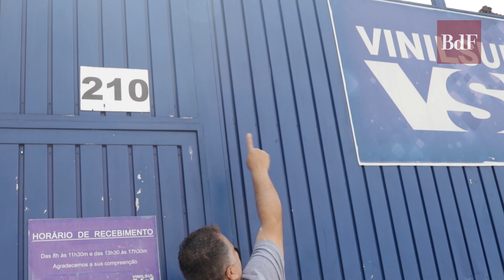Um ano depois de enchente em SP, famílias seguem em situação de risco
No Baixo do Ipiranga, região sudeste da cidade de São Paulo, Ana Paula de Moura Gomes, de 43 anos, se viu presa dentro de um armazém da família equilibrando-se em cima de uma prateleira com cinco de seus seis filhos quando a água do Rio Tamanduateí começou a subir em um domingo de março de 2019. A água estava prestes a bater no teto, deixando pouco espaço para respirar, quando um dos vizinhos quebrou o telhado e os tirou por cima do armazém.

A angústia em relação aos alagamentos é constante e já dura dez anos – naquele domingo, um temporal na cidade deixou 13 mortos e cerca de 300 pontos de alagamentos.

Um ano depois, os moradores da região seguem sem qualquer auxílio. Saiba mais